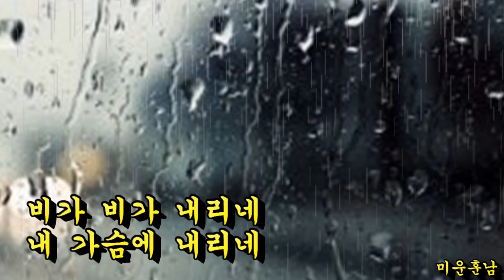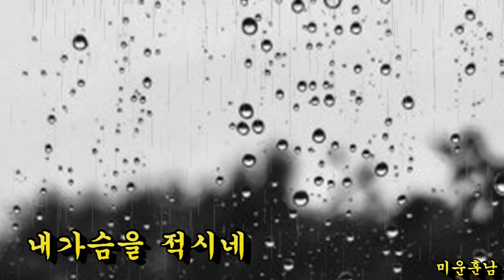삼등열차 - 나훈아